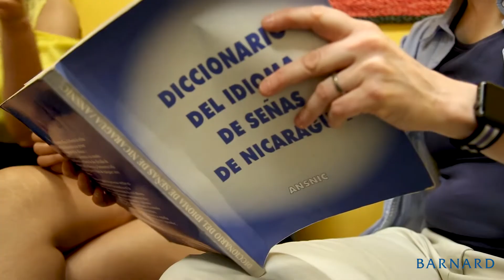Nicaraguan Sign Language: Past to Present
Professor of Psychology and Director of the Language Acquisition and Development Research Laboratory Ann Senghas studies the evolution of language. Through the lens of Nicaraguan Sign Language (NSL), a unique language that originated in the 1970s, Senghas studies how language shifts from one generation to the next. “It’s the only case that we know of that’s been documented while its originators are still alive,” says Senghas. Each summer, she travels to Nicaragua with a team of researchers, including Barnard students, to document NSL users engaging with one another. Photo Credit: Misha Tulek